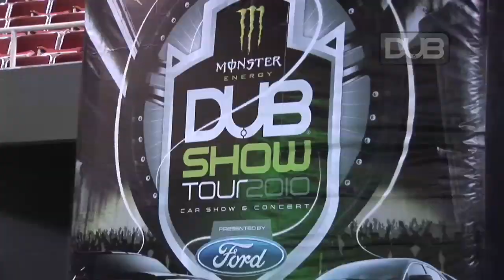2010 Detroit DUB Show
2010 rang in with a bang with the first DUB Show Tour stop in Detroit! Notably, for the first time we partnered up with the most prestigious auto show in the world, The North American International Auto Show, to host the kick off DUB Show in the Cobo Arena during the opening weekend of the Auto Show from Jan. 16-17! More than 58,000 auto show goers rushed through the doors of the arena to check out all of the amazing custom rides and displays that make up every DUB event. The main attraction was the Nelly's 2011 DUB Edition Mustang GT 5.0! The DUB Show is always a celebrity magnet and this was no exception with the likes of Twista, Erik Estrada, Trick Trick, K Deezy and B-Ball players Janas Jerebko and Jason Maxiell from the Pistons all making their way through the show to see what's hot for 2010, and sign autographs.
for more info and tickets to the 2010 DUB Show Tour.